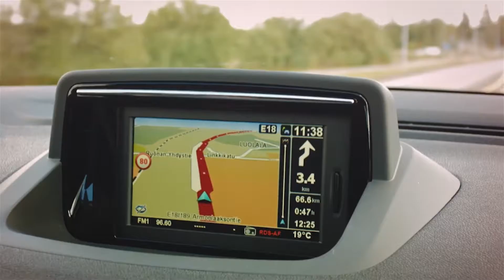Tallink Tesitsugune Soome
Kas tead, et Soome on palju rohkem, kui Helsingi, pakkudes avastamisrõõmu ja suviseid naudinguid tervele perele.
Tule avasta koos Tallinkiga teistsugust Soomet. Nüüd autopaketiga kolmas kuni viies reisija tasuta! Broneeri kohe